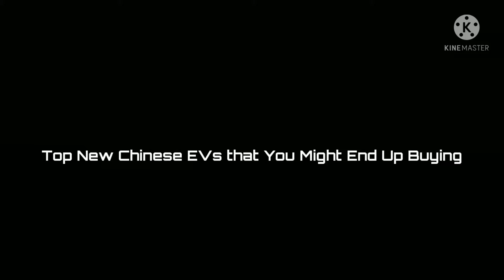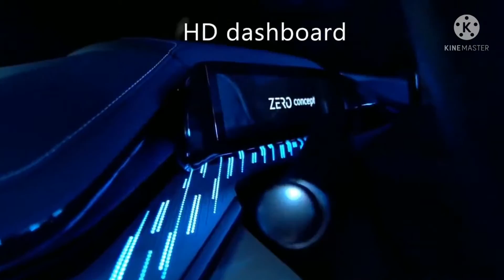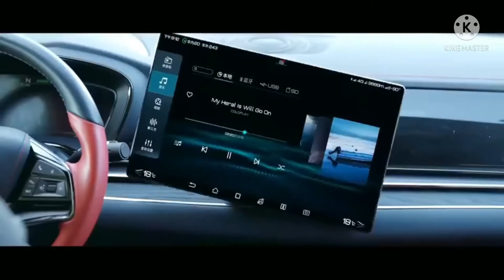Mobil Masa Depan 2022 - 2024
sumber.